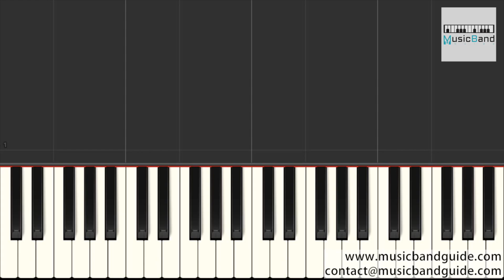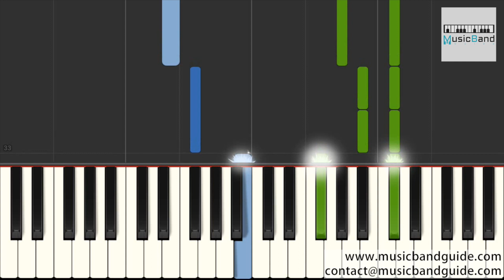Lil Nas X - Old Town Road - Piano Tutorial [HQ] Synthesia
Songwriters: Atticus Ross / Billy Ray Cyrus / Jocelyn Donald / Kiowa Roukema / Montero Lamar Hill / Trent Reznor